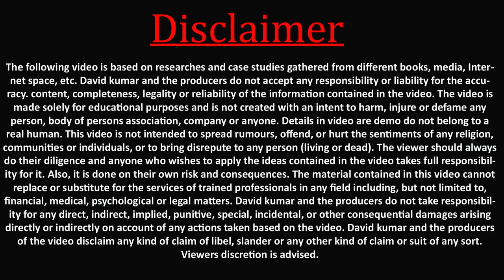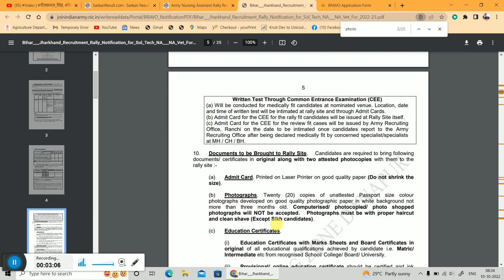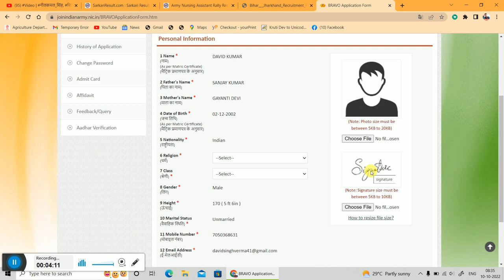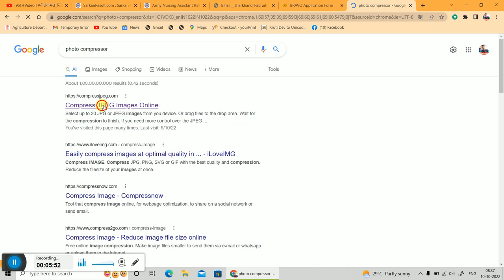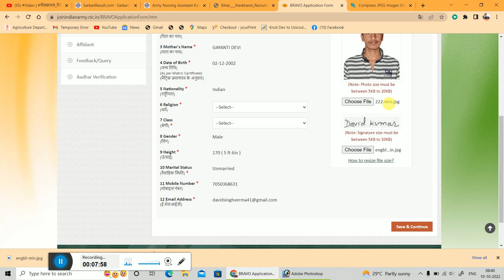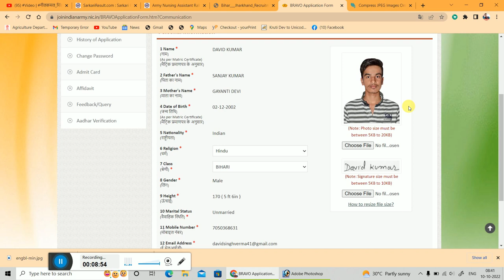Join Indian Army Nursing Assistant Rally Form 2022 Photo Signature Upload Problem Solved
Join Indian Army Nursing Assistant Rally Recruitment 2022

Indian Army Nursing Assistant Online Form 2022
indian Army me photo Signature upload problem
Nursing Assistant photo Signature kaise upload kare
Indian Army Nursing Assistant Online Form 2022 Kaise Bhare
How to Fill Indian Army Nursing Assistant Online Form 2022
indian army rally nursing assistant rally bharti 2022 form kaise bhare
army rally nursing assistant 2022 online form kaise bhare
indian army nursing assistant form apply 2022
army nursing assistant online form 2022